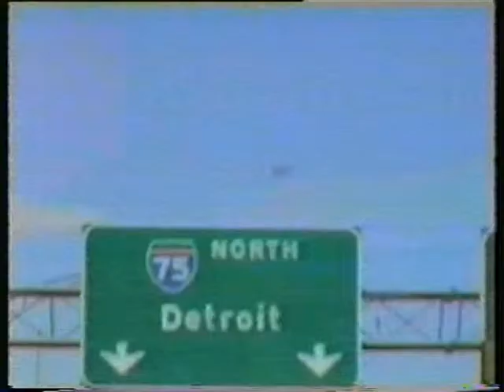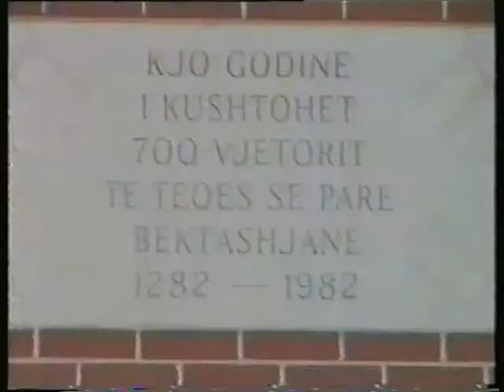Leon Qafzezi-Komb,Fe ,Atdhe"Documentary Film"Detroit -USA(1994)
Director :Leon Qafzezi
Operator: Fatos Rudha
Skenari:Rudolf Laze
Cosulent:Frances Trix
Producer:Ekrem Bardha & RTSH